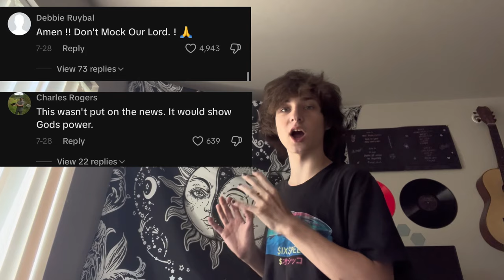Crybaby Christans (Religious Psychosis)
If you have religious psychosis please try out therapy or find someone to talk to